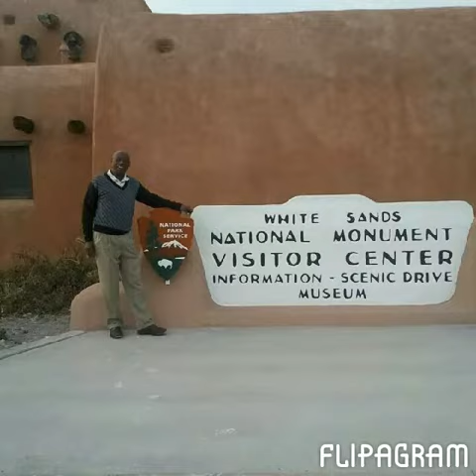God's Got It